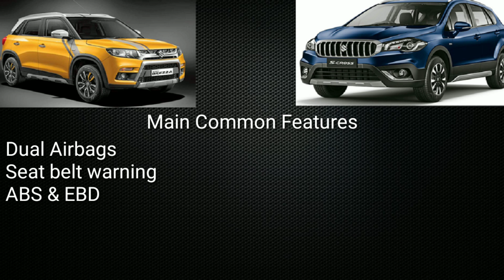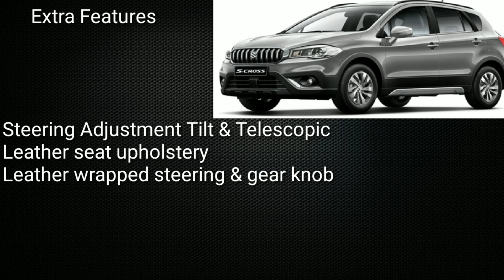Maruti Suzuki S Cross Vs Vitara brezza in Hindi, Which one is best value for money??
Maruti S Cross Vs Vitara brezza in Hindi, S cross vs Vitara brezza
S cross vs brezza comparison
Hello friends, In this video i have compared maruti S cross vs vitara brezza by comparing their price, features, Engine, Mileage, & Safety .  So that you can select best car for you.

 Best Regards
Smart Product Cafe